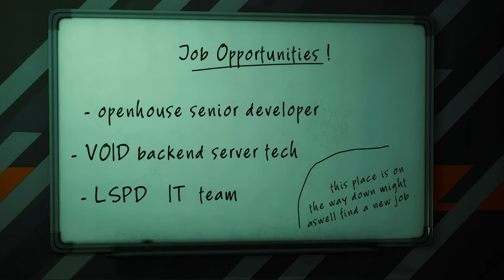Streamer Waltz | Ready or Not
MICHAEEEELLL OH MICHAEEEEL